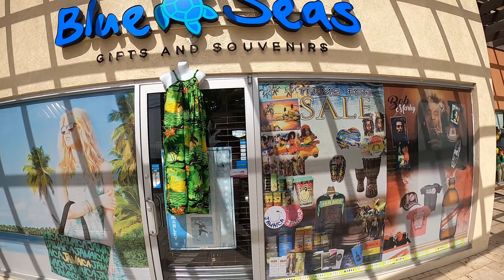HOT DAY IN MONTEGO BAY JAMAICA 2021